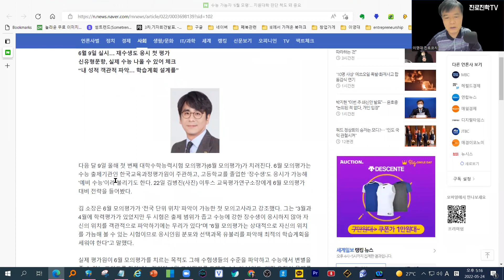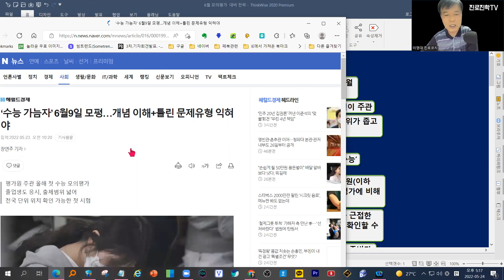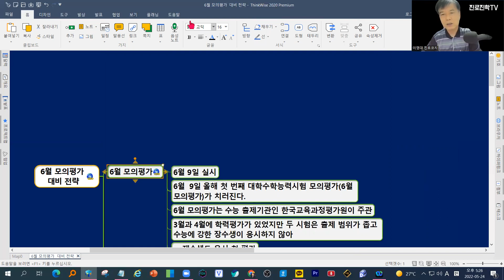2023학년도 수능 6월모의평가 대비전략